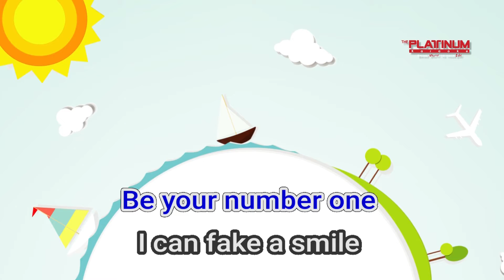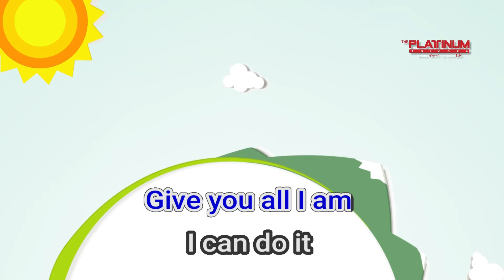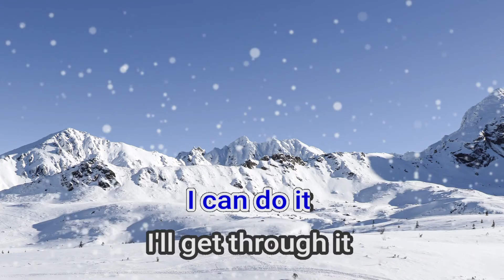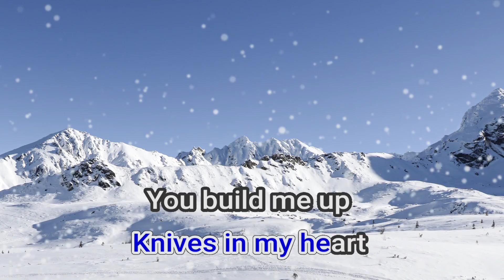15926 Human Christina Perri